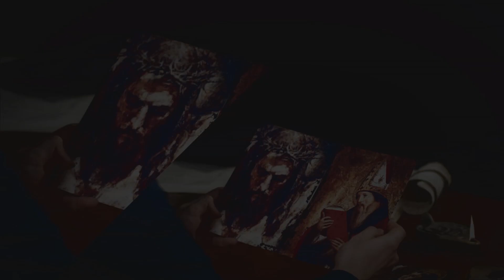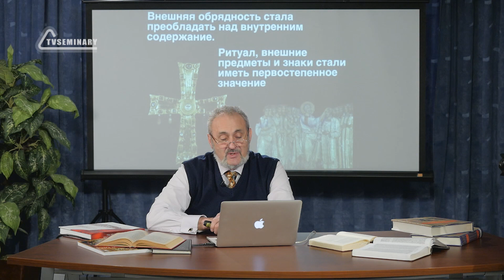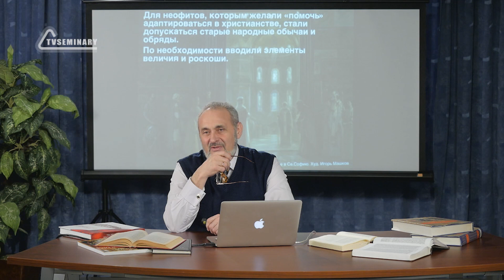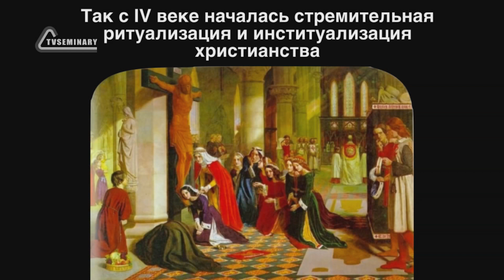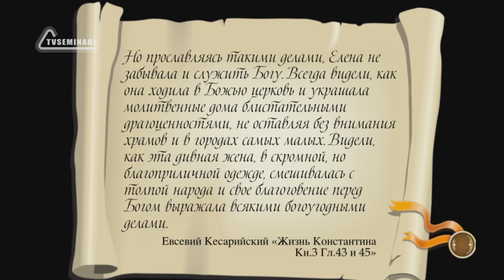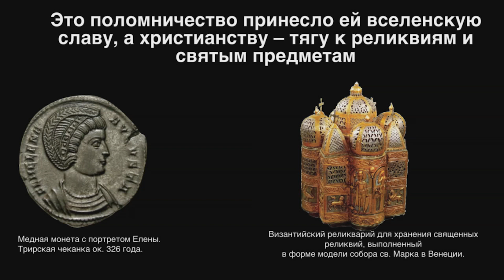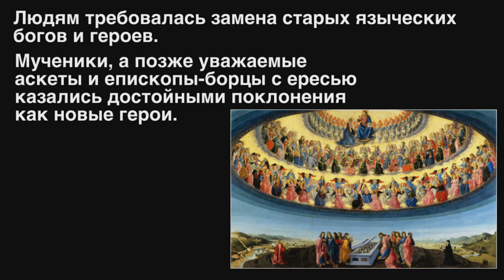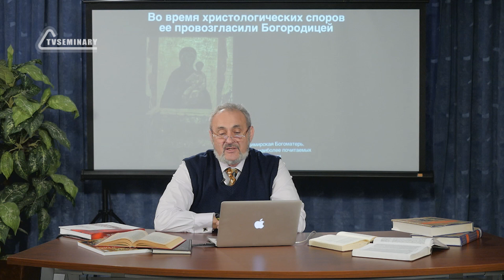HS511 Rus 15. Императрица Елена. Побежденный победитель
Языческое мышление отравило христианский образ жизни и поведение. Внешней форме начали отдавать все большее предпочтение, и внешнее стало преобладать над внутренним. Как же формировалась церковная традиция, связавшая античную культуру с христианством?  В лекции "Императрица Елена. Побежденный победитель" преподаватель С.В. Санников отвечает на этот вопрос и рассказывает о последствиях паломничества императрицы Елены в Иерусалим.